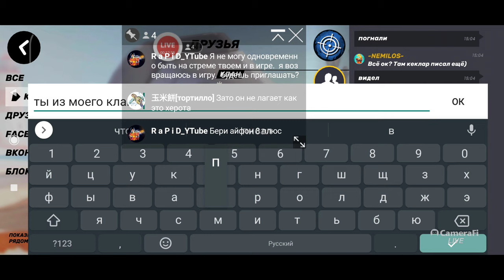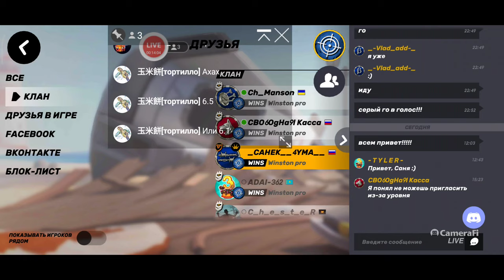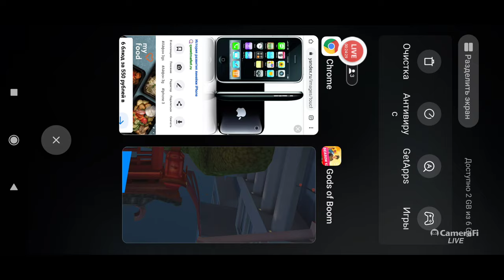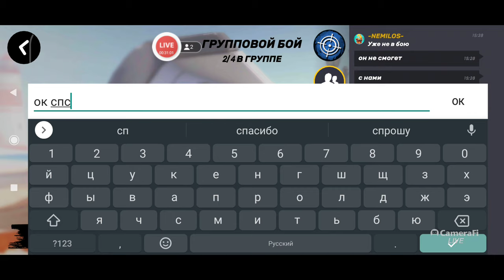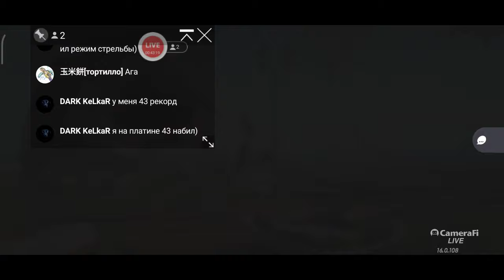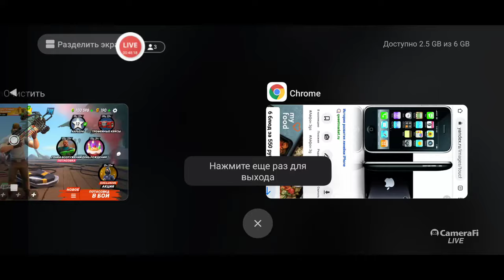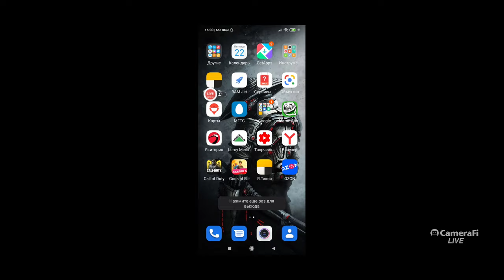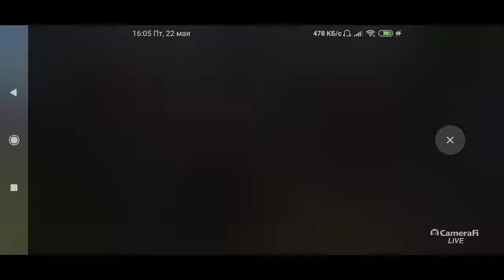SANEK _4YMA_'s broadcast